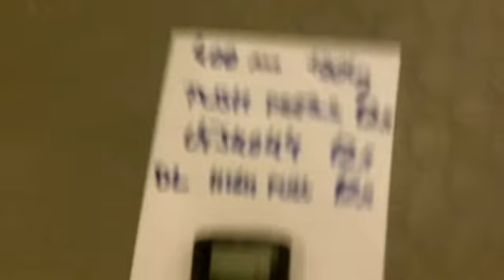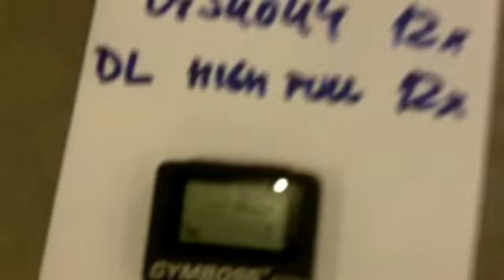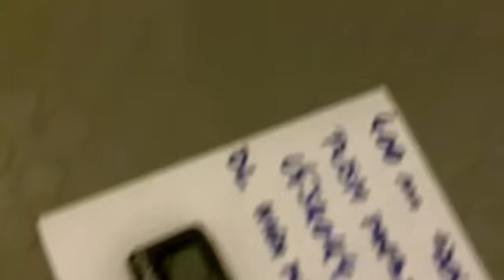WOD COLLIN.mp4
CROSS TRAINING